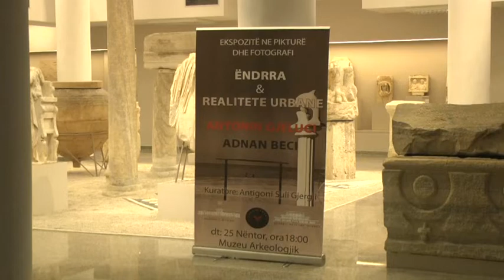Durrës Ëndrra dhe realitete urbane, ekspozita e radhës në Muzeun Arkelogjik